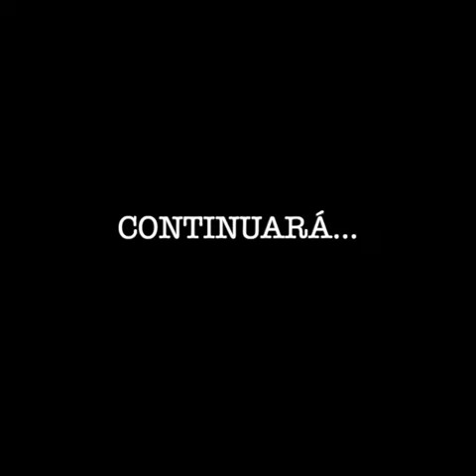Abuela conoce a Mortgage Nerd!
Una invitada realmente especial y HERMOSA visitó nuestras oficinas el día de hoy. Estoy tratando de explicarle a ella y a su esposo por qué la Hipoteca Reversible es tan incomprendida.

¡No escuches a los detractores! ¡La Hipoteca Reversible es una muy buena opción para personas de 62 años o más!